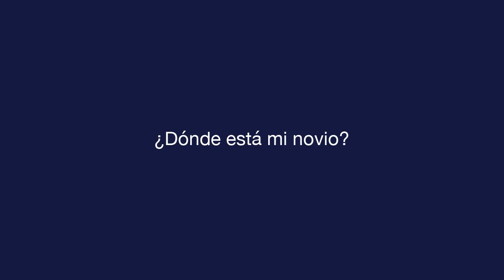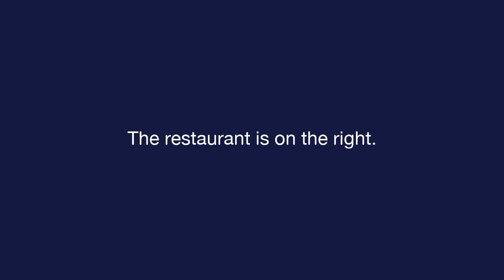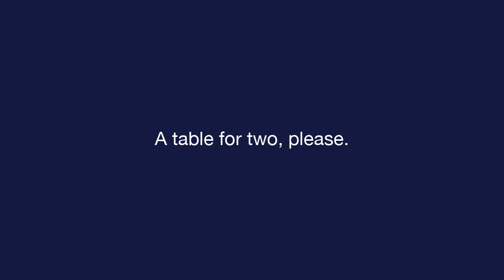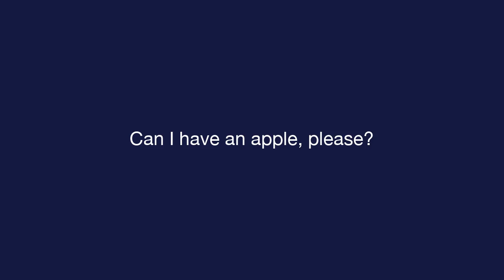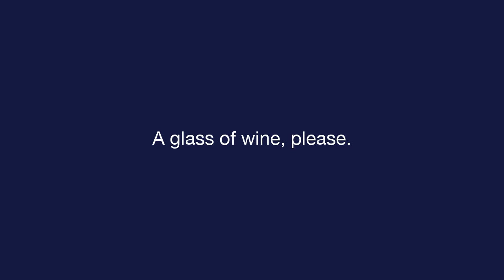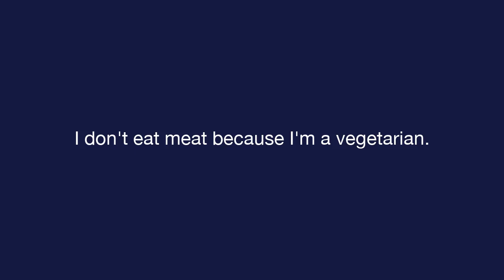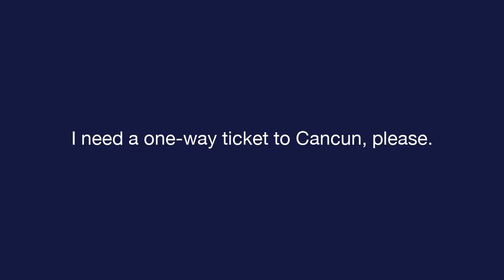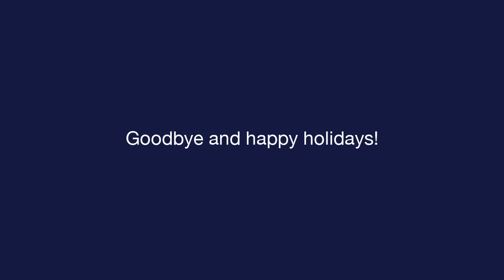Daily Spanish - Lesson 6 - Traveling - Text